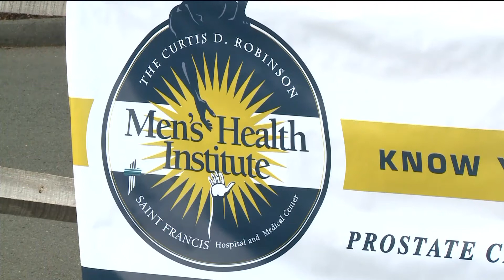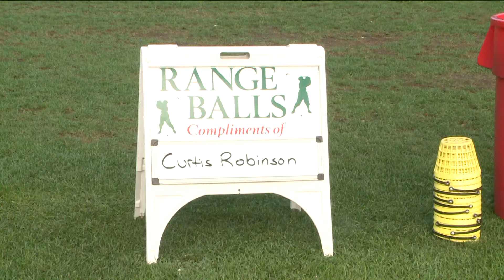4th Annual Celebrity Golf Classic "Curtis D Robinson Men's Health Institute at Saint Francis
Photographer Brad Reynolds
Editor Brad Reynolds